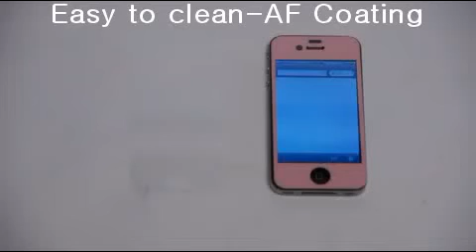Easy to clean